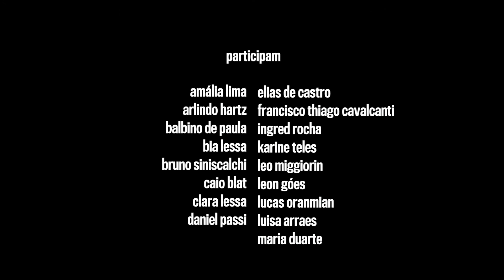"GRANDE SERTÃO: VEREDAS" (JOÃO GUIMARÃES ROSA) PROCESSO CRIATIVO DE BIA LESSA - Ensaio #59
Série documental sobre o processo criativo de montagem do espetáculo Grande Sertão: Veredas, de Bia Lessa, a partir da obra de João Guimarães Rosa.

Ensaio #59: Primeiro ensaio com o cenário e microfones.

Patrocínio: PagSeguro
Realização: 2+3 Produções | Secretaria Especial da Cultura | Ministério da Cidadania

Como trazer para o palco uma adaptação da maior obra literária brasileira do século XX? Para responder a essa questão, Bia se debruçou sobre um intenso processo criativo no qual contou com alguns dos maiores nomes das artes brasileiras, como Egberto Gismonti, Camila Toledo e Paulo Mendes da Rocha (Prêmio Pritzker), Sylvie Leblanc, Fernando Mello da Costa. Caio Blat, Luisa Arraes e grande elenco.

SOBRE A DIRETORA BIA LESSA

Bia Lessa é uma artista multifacetada, cineasta, diretora de teatro e ópera, exposições, ganhadora de vários prêmios. Suas obras são exibidas em vários países, como Alemanha, França e EUA. É criadora do Pavilhão Brasileiro na Expo 2000 em Hannover, Mostra Redescobrimento na Bienal SP, Reabertura do Theatro Municipal do Rio de Janeiro com a ópera Il Trovattore, Pavilhão Humanidades 2012 (Rio + 20), reinauguração dos painéis Guerra e Paz de Candido Portinari na ONU em NY. No cinema, dirigiu o filme CREDE-MI mostrado em festivais internacionais (Berlim, Biarritz, Nova Iorque, Jerusalem, Brisbane, Minsk, entre outros).

SOBRE GUIMARÃES ROSA

João Guimarães Rosa (Cordisburgo, 27 de junho de 1908 — Rio de Janeiro, 19 de novembro de 1967) foi um escritor, diplomata, novelista, romancista, contista e médico brasileiro, considerado por muitos o maior escritor brasileiro do século XX e um dos maiores de todos os tempos. Foi o segundo marido de Aracy de Carvalho, conhecida como "Anjo de Hamburgo".

CONECTE-SE  O ELENCO

ENTREVISTAS E MATÉRIAS NAS GRANDES MÍDIAS